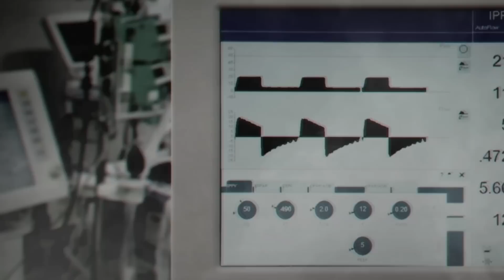FINANCIAL ANALYST KALUNUS-LUNOS SINAPIT SA PINAKAPAYAPANG BANSA: ANG SLOVAKIA [Tagalog Crime Story]